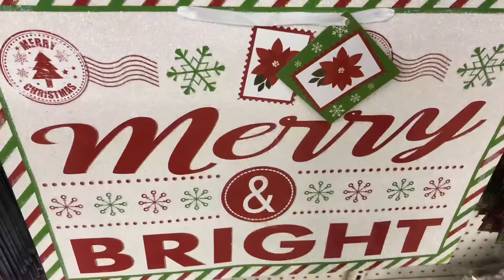New Christmas 🎄Dollar tree shop with me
Come see what’s New